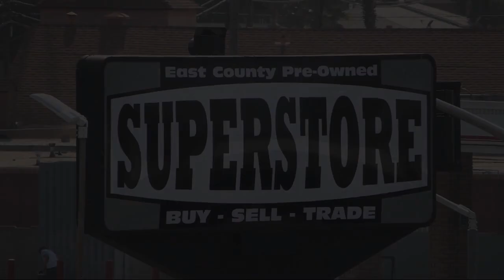2020 Honda Civic Sport Sedan San Diego Carlsbad National City Chula Vista Alpine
2020 Honda Civic Sport Sedan Stock Number: 240454A Vin:19XFC2F80LE208384.

327 El Cajon Blvd.